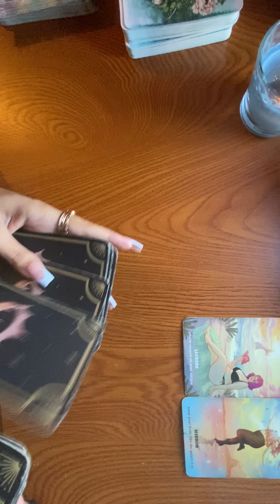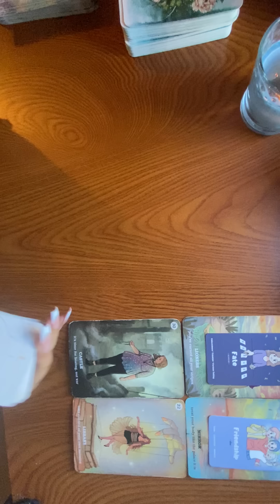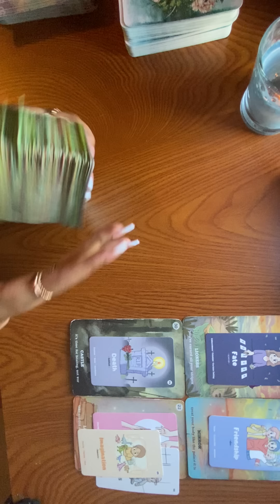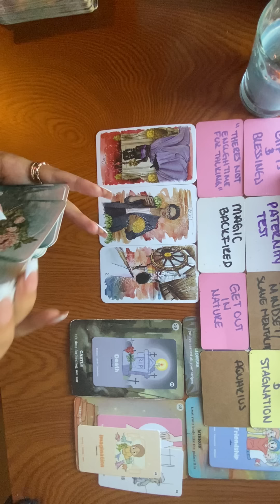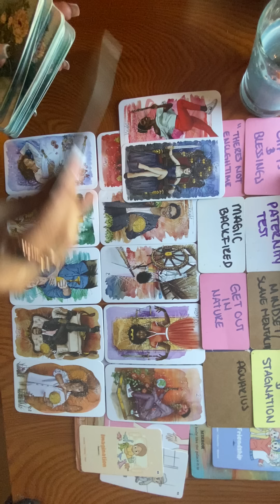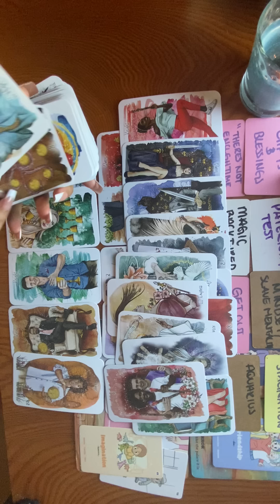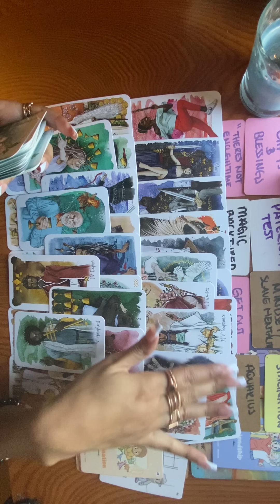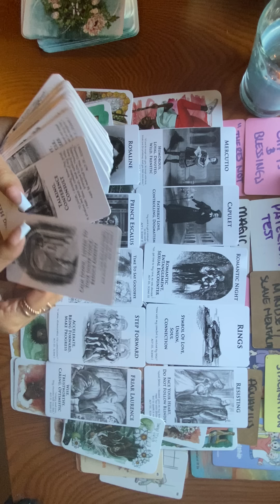YOURE DONE FIGHTING THIS NARCISSISTIC COUPLE